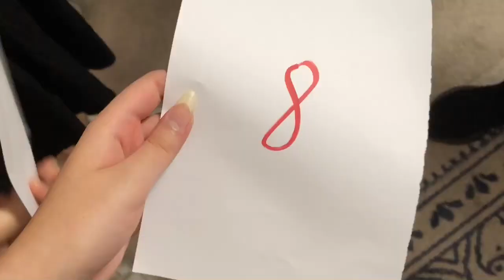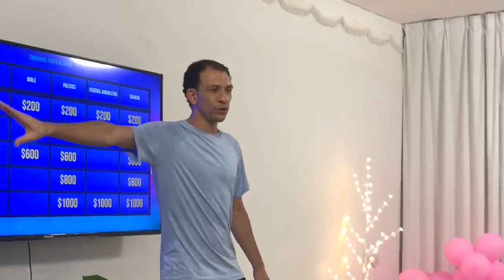500°C chaos (ft. farm trip) | july 8-9 2023